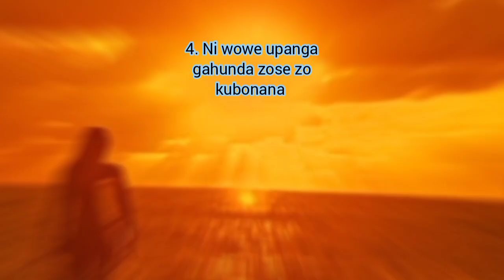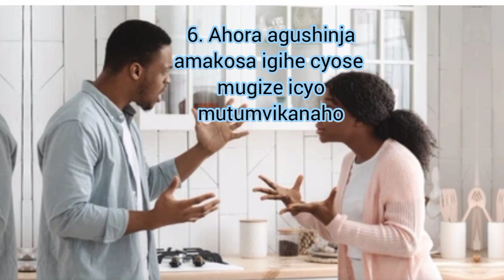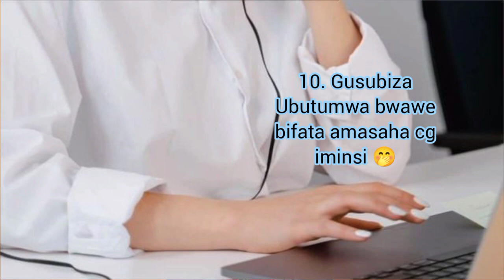Ese aragukunda? Dore ibimenyetso 10 bikwerekako boyfriend wawe akwanga/signs ur boyfriend hates you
Light givers let's watch out this video:10 signs your boyfriend hates you!